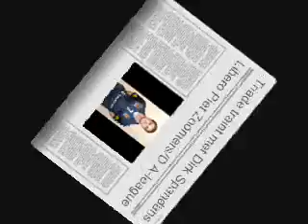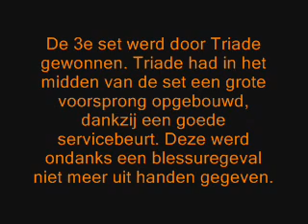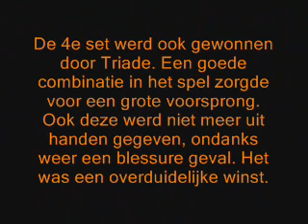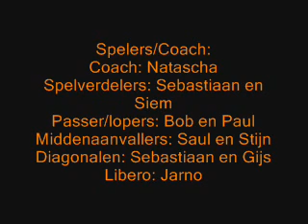Piet Zoomers/Dynamo A1 Nationaal - Triade VCT A1 Nationaal